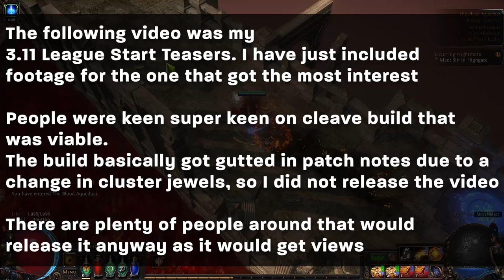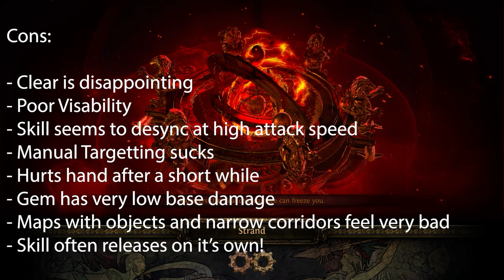Tips on how to avoid Clickbait or Oversold / Unproven League Starts in Path of Exile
Probably gonna get lots of downvotes for this video but it seems league after league there are more questionable or untested league start guides coming out.

I am not referring to theory crafting trickster builds as there is obviously no way to fully test these builds

I just want to help people avoid a couple of pit falls that I know happened to me when I was starting out and still happens to players league after league

This video is not meant to indicate that I think you have to run meta builds at League Start as a lot of people hate doing that.

It is more to highlight that if a guide comes out for a non meta skill or a weak skill in comparison; make sure there is a clear path to getting the skill viable in a league start scenario on a sensible budget.